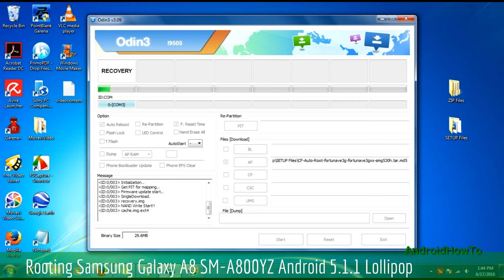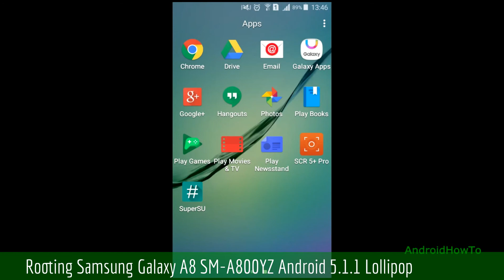How to root Samsung Galaxy A8 SM-A800YZ Android 5.1.1 Lollipop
Rooting Samsung Galaxy A8 SM-A800YZ Android 5.1.1 Lollipop.  This video is a guide How to Root your Samsung Galaxy Devices.

Warning!